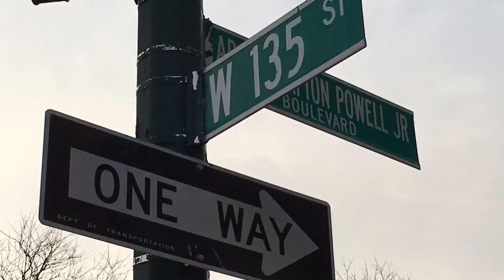YouthAlert! (YA!) VBPHP - Thurgood Marshall Academy For Social Change, New York, NY 2016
YouthAlert! (YA!) Violence & Bullying Prevention/Health Program (VBPHP)